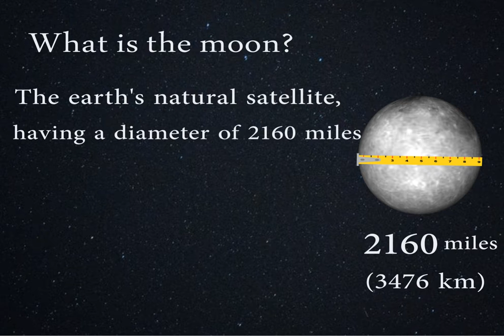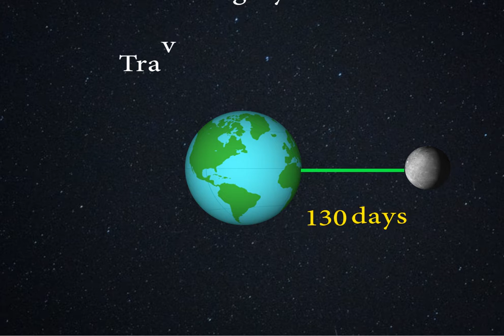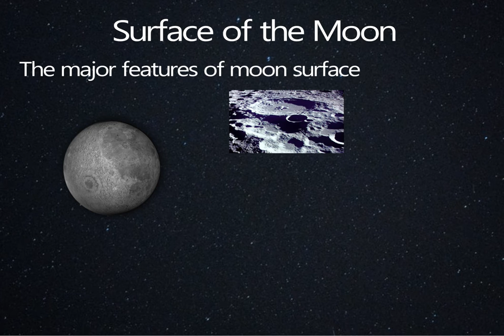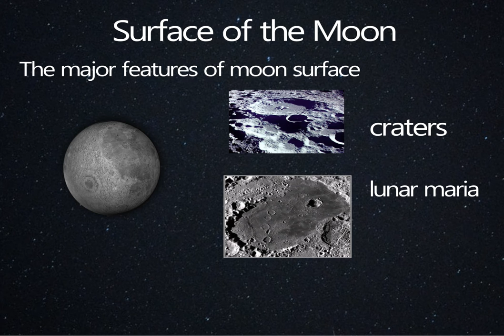The Moon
SQU PHYS 2901 (Astronomy) Fall 2018 Course Project
by Fadhila